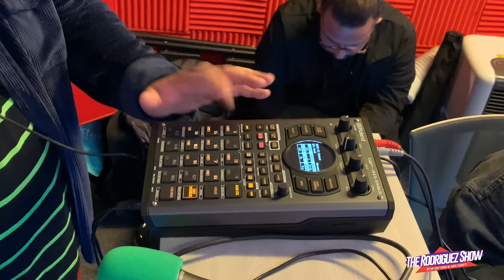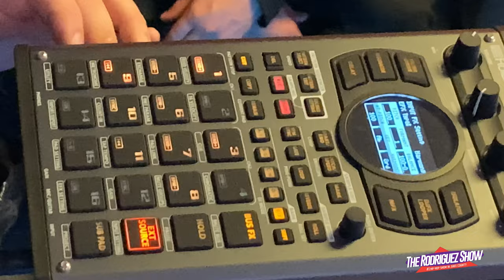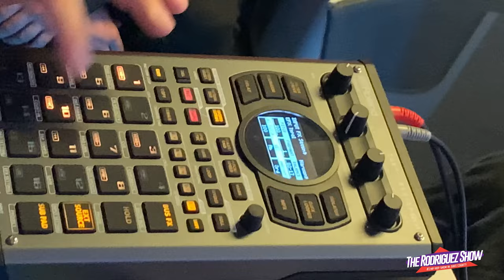Mellow Thing, Leamsi Ore & Eddy Rotten Present "A Memory". Interview and Performance. 5.19.23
$1 a month gets you an exclusive segment and more!

Watch every week for music news, dj mixes, artist interviews and more!